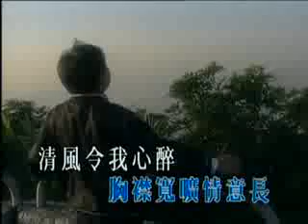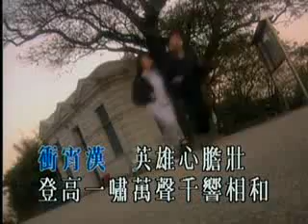郑少秋 - 做人爱自由